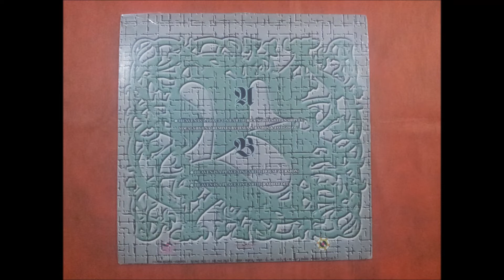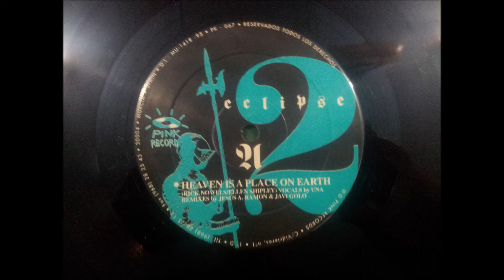ECLIPSE.(HEAVEN IS A PLACE ON HEARTH.(RADIO EDIT.)(12''.)(1995.)